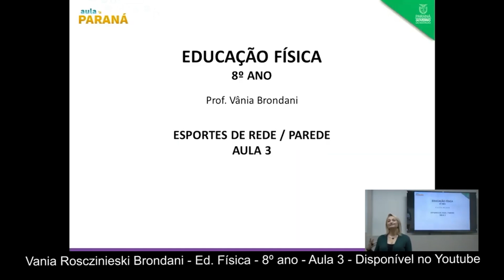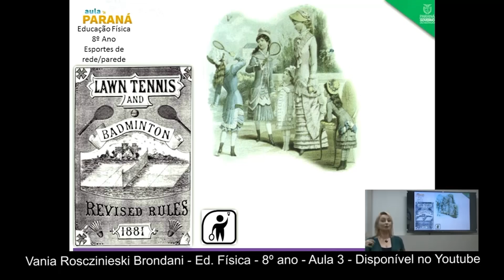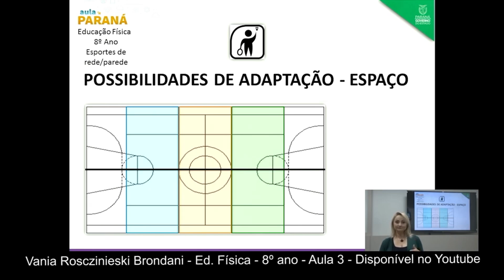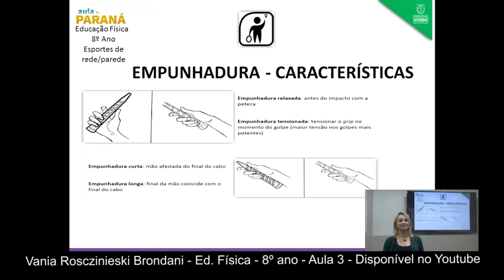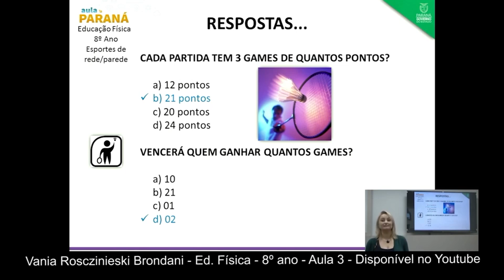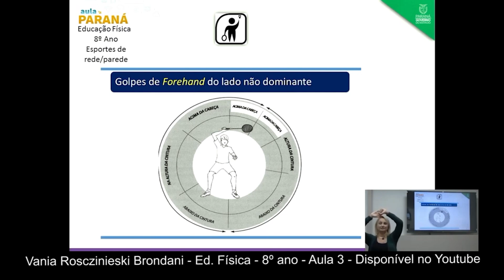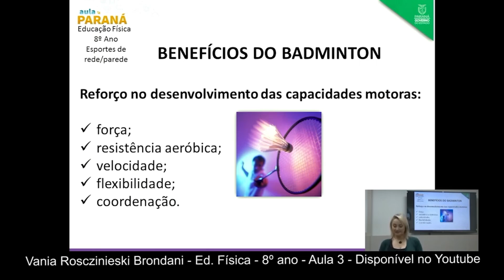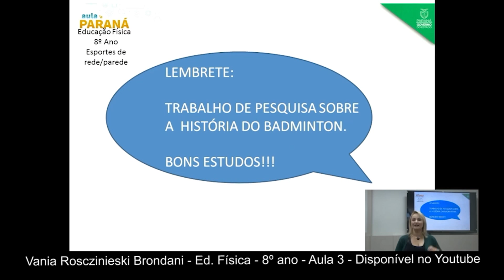8º Ano | Educação Física | Aula 03 - Esporte de Rede - Parede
Professora Vânia Rosczinieski Brondani